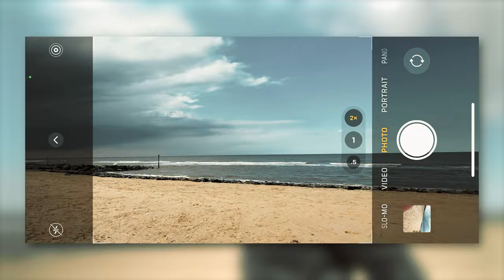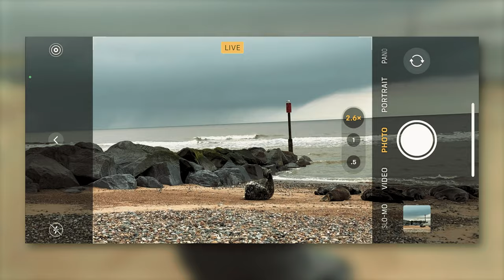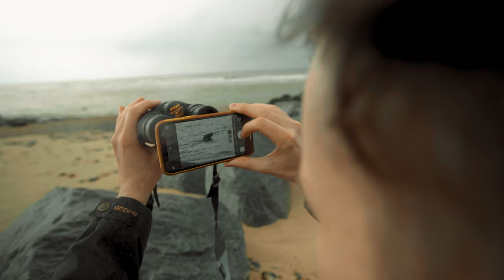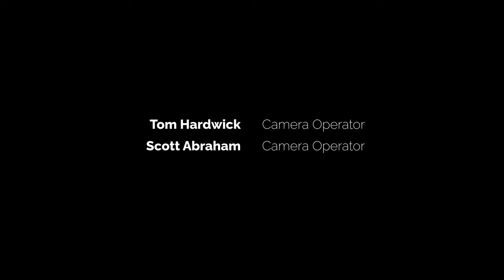WILDLIFE PHOTOGRAPHY with NO CAMERAS | Gone Feral SE2 E04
Can we still get half decent photos of animals without our usual gear?

Instagrams:
Edwin @irrational_geographic
Harry @harryreadphoto
Gone Feral @goneferalUK